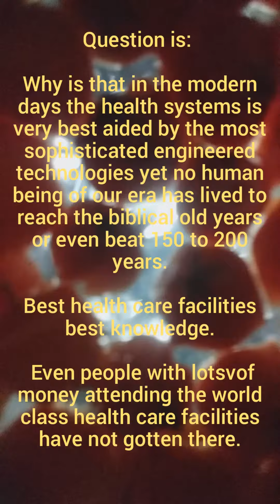15 December 2023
A question for the thought of the mind.